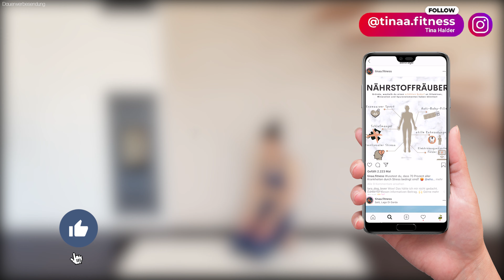Ganzkörper COOL DOWN nach deinem Workout // Regeneration & Beweglichkeit verbessern | Tina Halder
Kostenlose Home Workout Programme ▸ // Dieses Cool Down eignet sich perfekt dafür, um nach deinem Workout runter zu kommen und deinen Körper auf die bevorstehende Regernationsphase einzustimmen. Übermäßiges Dehnen und Stretchen direkt nach dem Training kann zu einem erhöhten Verletzungsrisiko führen. Deshalb solltest du deinen Körper nicht überfordern und die Intensität der Übungen nicht übertreiben. Damit wir das Laktat, das sich durch das Training aufgebaut hat, wieder abbauen können, konzentrieren wir uns gezielt auf die richtige Atmung. Du gibst deinem Körper durch die kommenden 7 Minuten die Möglichkeit, besser zu regenerieren und dadurch schneller wieder ins Training einsteigen zu können.

➡️ IN VOLLER LÄNGE: Dieses Workout Video ist in voller Länge - du musst dich um nichts kümmern. Ich erkläre dir außerdem die Übungen ganz genau, damit du auch bei der Technik und Ausführung auf der sicheren Seite bist. 🤗

➡️ MIT ANLEITUNG: Damit du jede Übung korrekt ausführst und um Fehler bei der Ausführung zu vermeiden, erkläre ich dir in diesem Workout jede Übung ganz genau. Du brauchst dich während des Workouts um nicht's kümmern. Timer, Übungen & Co. übernehme ich.

DAS ERWARTET DICH IN DIESEM COOL DOWN:
Intro: 00:00 - 0:44
1. Up & Down Breathe: 00:45 - 01:30
2. Bend Over & Side to Side Reach: 01:31 - 02:15
3. Deep Squat & Hamstring Stretch: 02:16 - 03:00
4. Downard Facing Dog: 03:01 - 03:45
5. Deep Lunge + Back Bend: 03:46 - 04:30
6. Deep Lunge + Back Bend: 04:31 - 05:15
7. Cat & Cow: 05:16 - 06:00
8. Childs Pose 06:01 - 06:45
9. Roll In & Out: 06:46 - 07:30
10.  Full Rotation: 07:31 - 08:15
Outro: 08:16 - 08:47

Wie immer gilt: Hör auf deinen Körper! ♥
Dein Körper, deine Geschwindigkeit. ︎

Wenn dir das Workout gefallen hat, freue ich mich über dein Like und ein Kommentar 🤍
Deine Tina